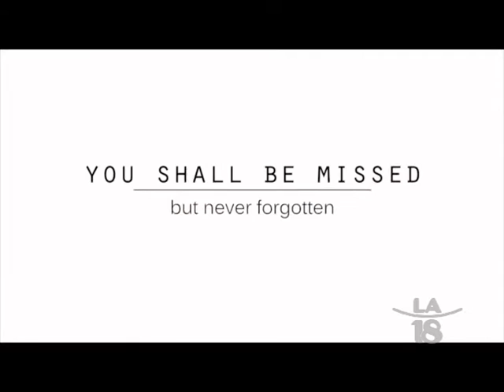Tribute Video in Remembrance of Enzo Pastor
Enzo Pastor, one of the Philippines' renowned race car drivers, had been ambushed & murdered on June 12, 2014, which opened up a controversial case that his grieving family & friends are now fighting in hopes for justice.